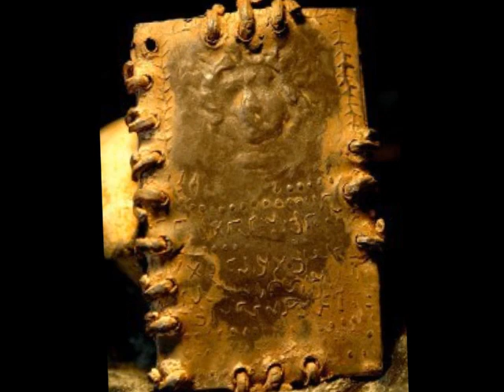Archaeologists discover portal Maya Inside The Hollow Earth